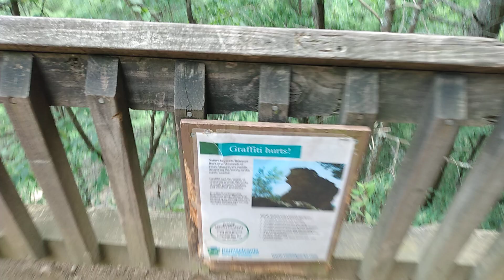can you hang with the Rock!!!!!